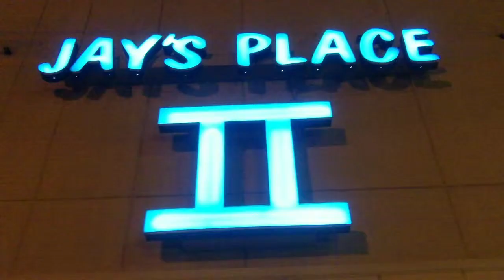Social Saturdays at Jay Place II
You are cordially invited to come party with Tall Boy & Dj Ralow Smith this Saturday May 28th 2011 at Jay's Place. It's a Grown & Sexy atmosphere and ladies you are free till 11 pm and fellas we have you hooked up with a 10 dollar cover until midnight.

After hanging out with the family come party with us at Jays Place II 4812 Redan Rd Stone Mountain Ga 30083.

Its a Grown & Sexy party see YOU there.